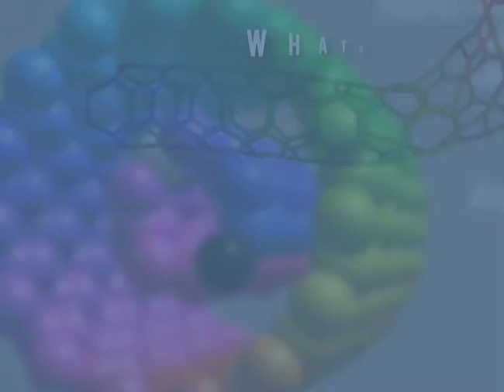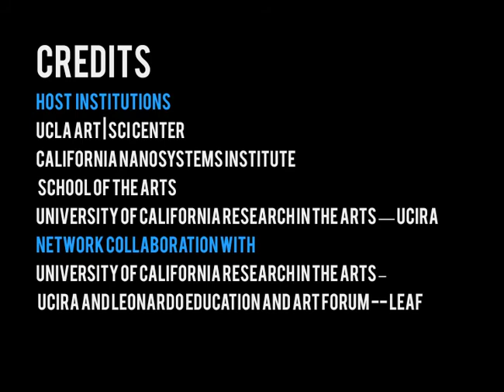Nanolab SAND (Social Artsci Networked Discourse)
Submitted to Digital Media and Learning Competition. NanoLab: Social ArtSci Networked Discourse (SAND) is based on a summer program for high school students that is not running for the third year. This proposal is to help launch social network satellites in physical locations and connect students through on/offline class on Nano_Biotech + Art. We seek to have these social gatherings year round and cross generational but led by young leonardos. The class is taught SAND teachers -- all fluent bilingual speakers who will not only help establish these locations but bring back news and mediate the dialogue with students in the USA. NanoLab is supported by Leonardo network, UCIRA and has an established relationship with institutions that are eager to host these workshops and gatherings.